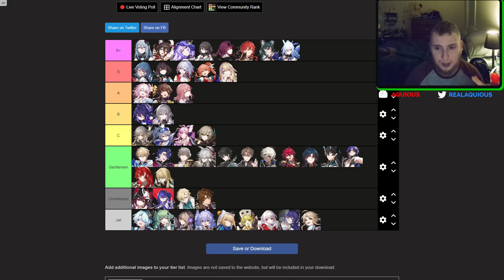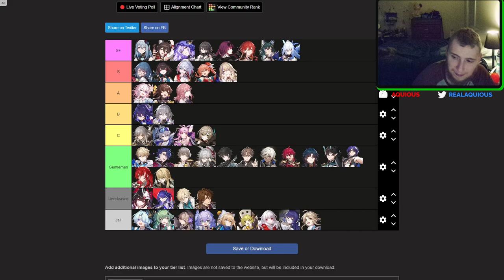PATCH 2.0 UPDATED WAIFU TIER LIST | Honkai Star Rail